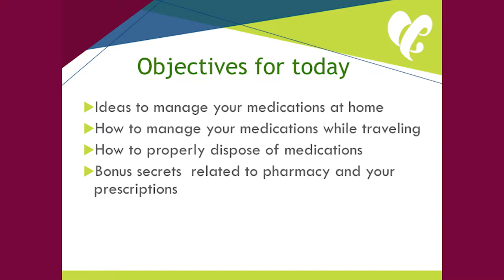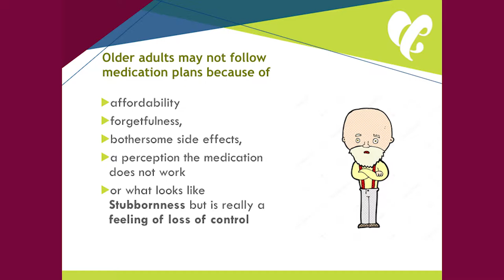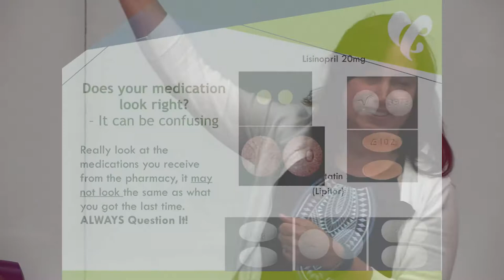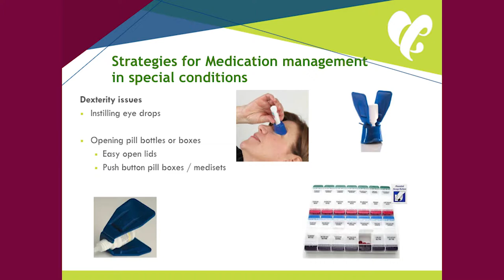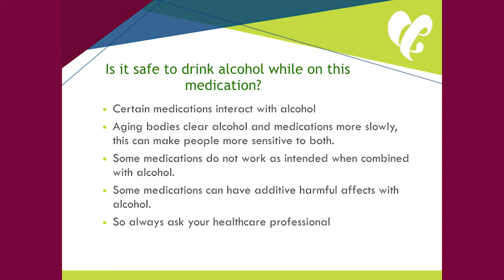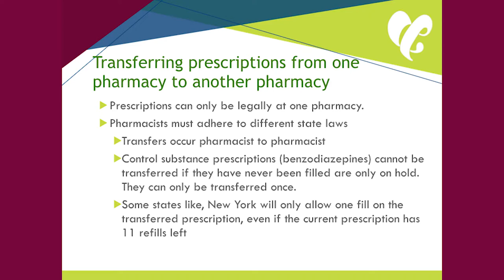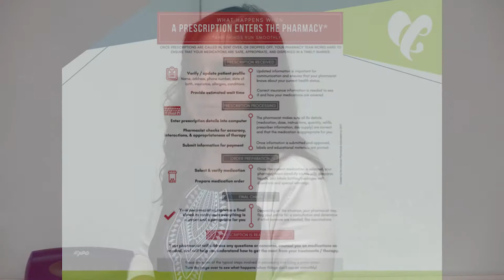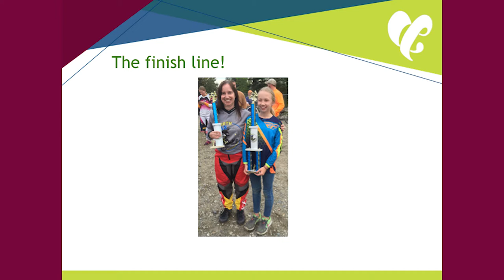Secrets to Personal Medication Management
July 17
Healthy Living lecture by Karen Miller, R.Ph., Registered Pharmacist
(Secrets to Personal Medication Management: at home, during travel, and how to dispose properly of medications )